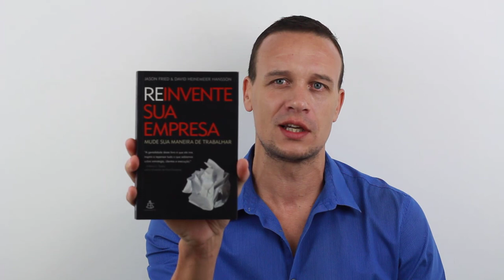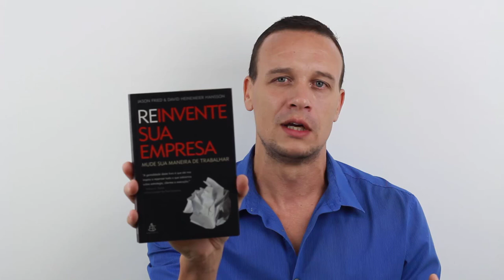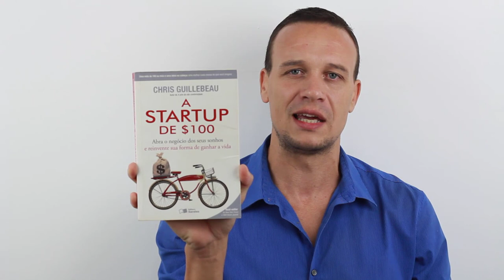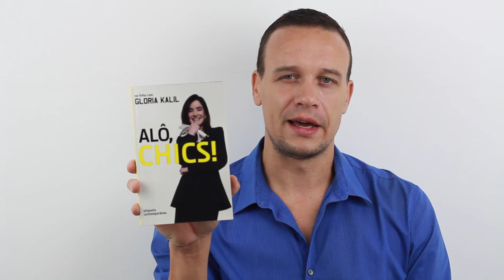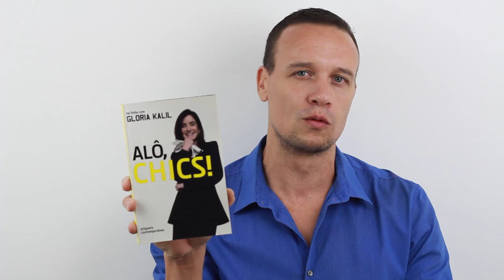5 LIVROS [ Curso De Eventos ] VÍDEO # 01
Aumente significativamente os seus resultados atuando com eventos...

TEMA DESTE VÍDEO:

5 LIVROS [ Curso De Eventos ] VÍDEO # 01. Neste vídeo o Produtor de Eventos Murilo Sola, recomenda 5 LIVROS que todo profissional de eventos deve ler.

Você produtor ou produtora de eventos deve ir além quando se trata de conhecimento. Deve estudar a fundo o mundo dos eventos, mas também agregar conhecimento de outras áreas para se tornar um profissional de primeira classe.

Crie também a mentalidade de "ser um eterno aluno", pois dessa forma sempre estará a procura de novas aptidões e habilidades. Tudo isso contribuirá para o seu desenvolvimento e sucesso profissional e pessoal.

Eventos EAD é uma plataforma digital de Conteúdos, Treinamentos e Cursos de Eventos.

Quem trabalha com a produção, o planejamento e a organização de festas e eventos deve constantemente investir em conhecimento. Invista na sua carreira e faça um bom curso de eventos.

Sucesso em Seus Eventos!